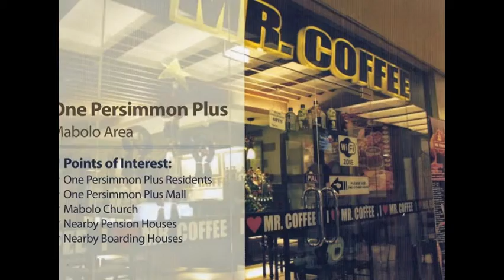Mr Coffee for sale get it now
Mr Coffee
brewing coffee making money .A homegrown idea of a native cebuano family who jokingly thought. "Why don't  we make our own coffee shop?" And that's exactly how siblings, Melita & Romeo started it
Presence in a Strategic locations in Guadalupe / Banawa, Mango and Mabolo.

Price 10,000,000 for three branches

Ms. Sistine Grace Tabanao
406-3292